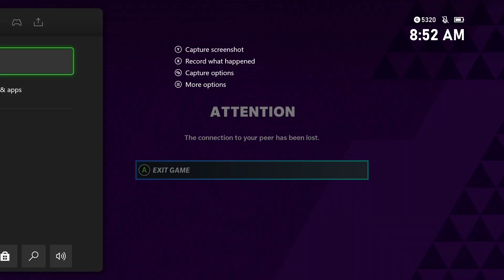Weekend League Shenanigans!!! GS Tells On Himself SMH - Madden 21 Ultimate Team